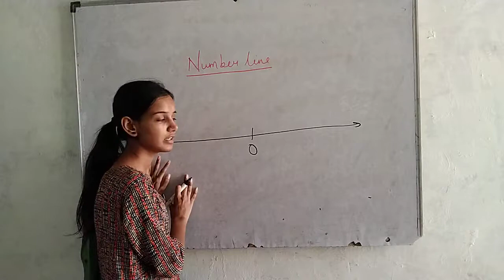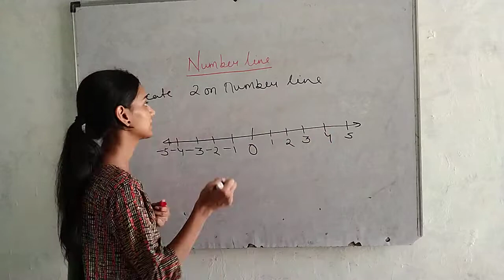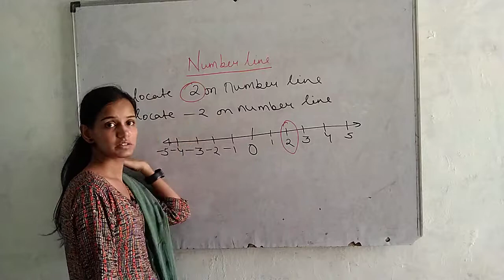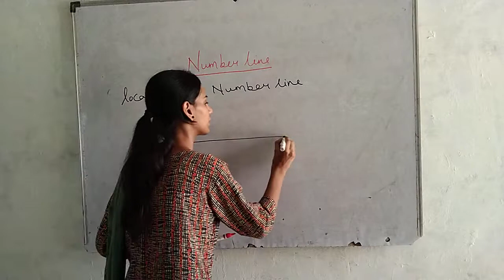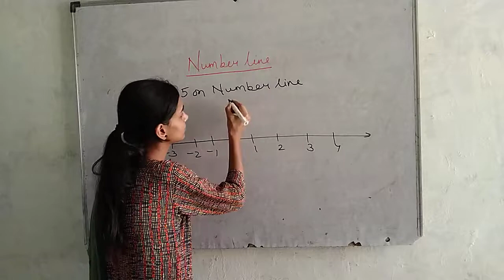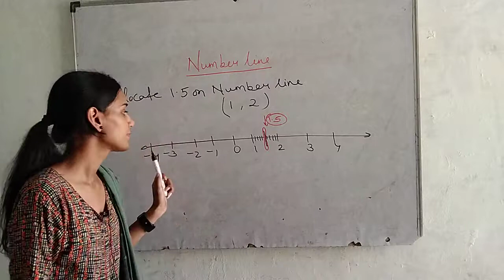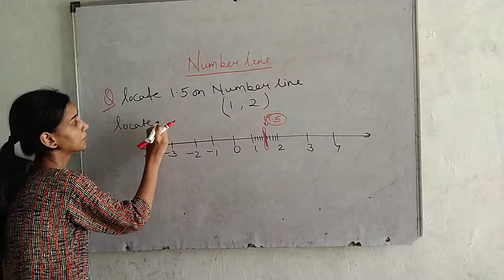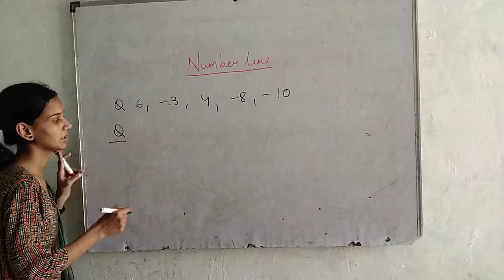SUBJECT-MATHS TOPIC- Number line by prerna maam